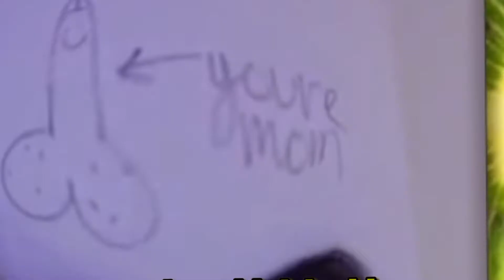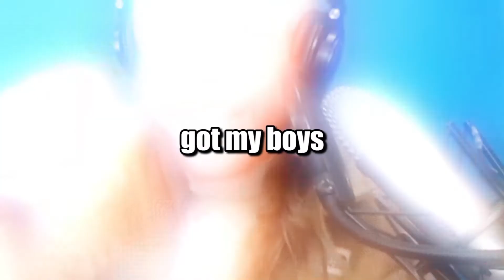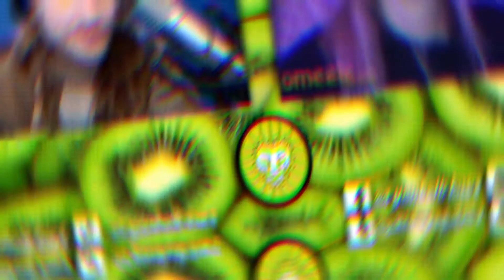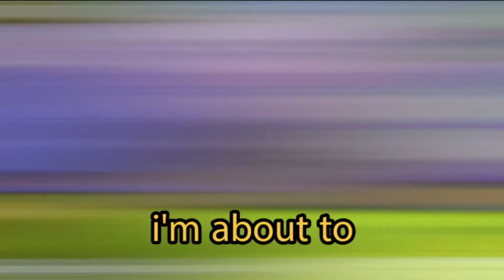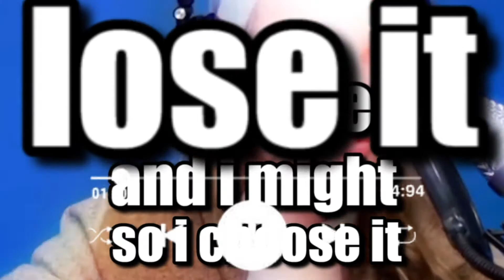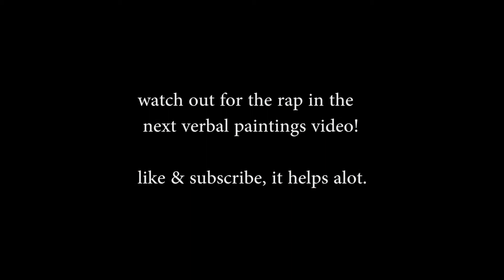I made up Songs about the lives of Strangers on Omegle. It got REAL. Part 2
Ryan asks strangers to share about their lives and raps a song about what they share. Rapping to various people on Omegle and spreading empathy :). Be your own animal :).

If you enjoyed this please consider shopping and supporting!

If you would like beats featured please dm me! Also if you are in this video and would like to be tagged let me know!